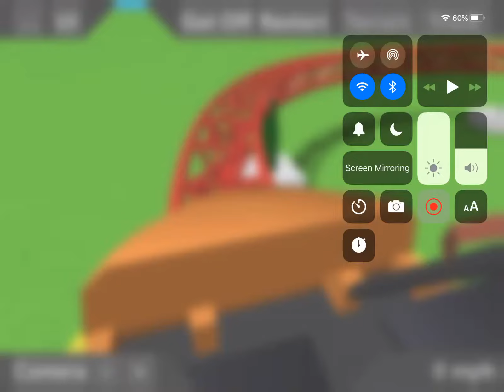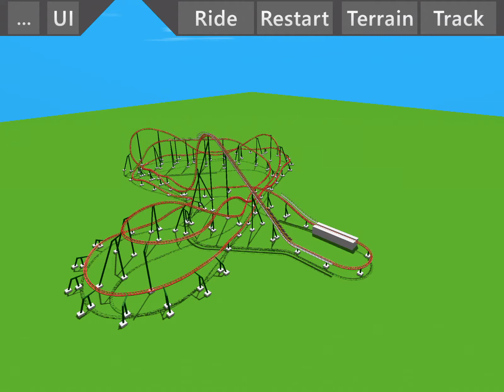If SteVe Was Steel coaster